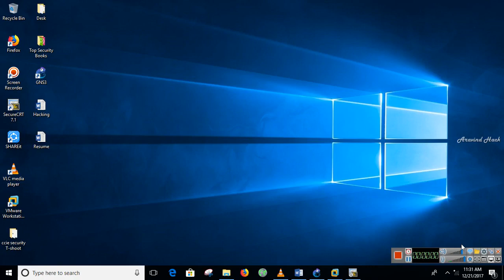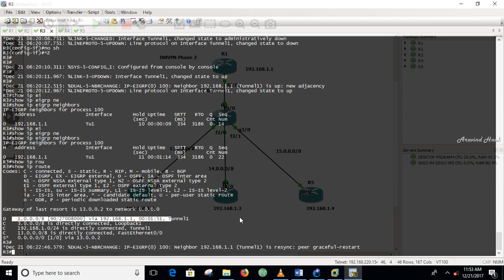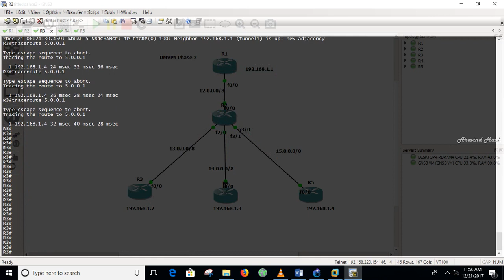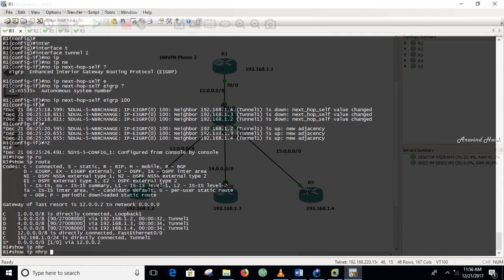DMVPN Phase 2 Basic Configuration dmvpn configuration